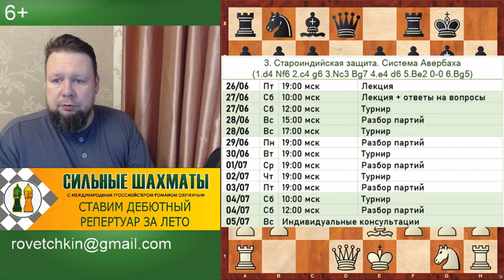Староиндийская защита. Система Авербаха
Записаться на тренинг по системе Авербаха
Стоимость участия в летних дебютных тренингах антикризисная - 1 500 руб.